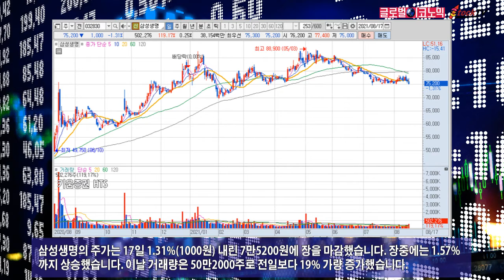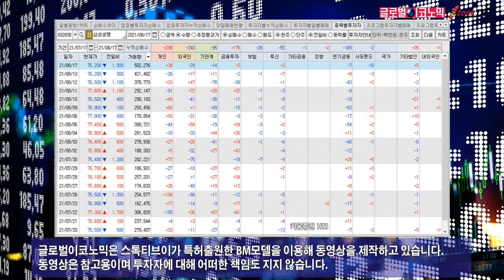삼성생명, 2분기 어닝 쇼크에 주가 변동성…2분기엔 충당부채 2780억원 반영, 소액주주 비중 28%. 2021년 8월 18일 글로벌이코노믹 제작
삼성생명은 2분기 어닝 쇼크에 주가가 큰 폭의 변동성을 보였습니다. 삼성생명은 2분기 실적 저조라는 악재와 보유하고 있는 삼성전자 지분 호재가 맞물려 주가가 널뛰기를 했습니다.